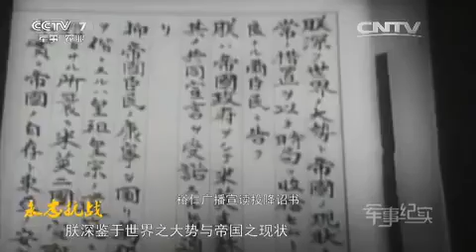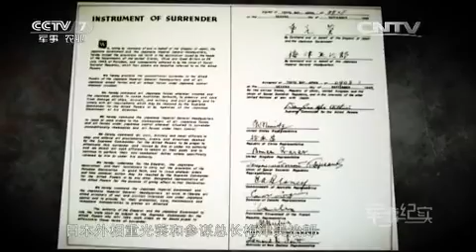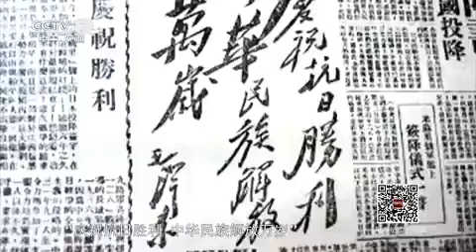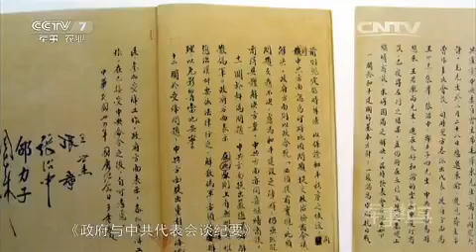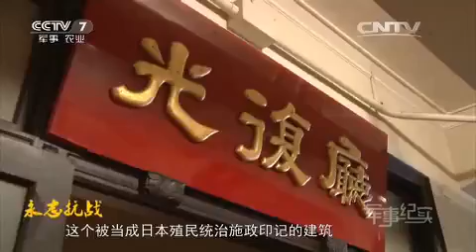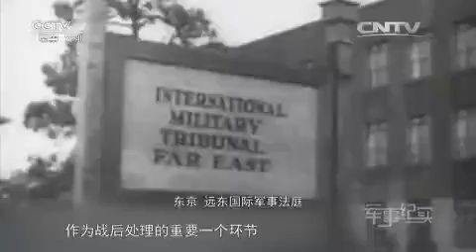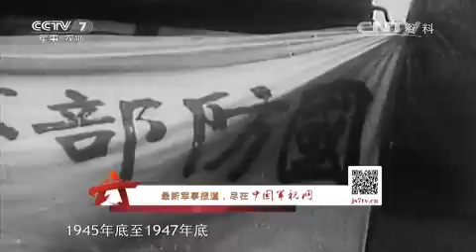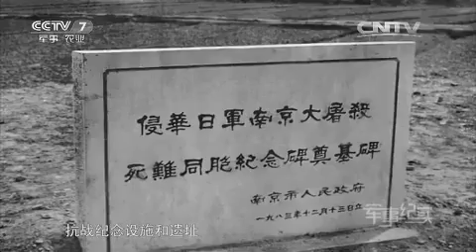永志抗战③ 【军事纪实 20151203】